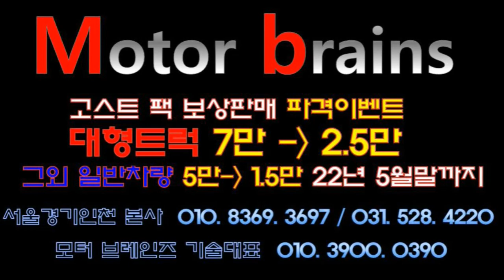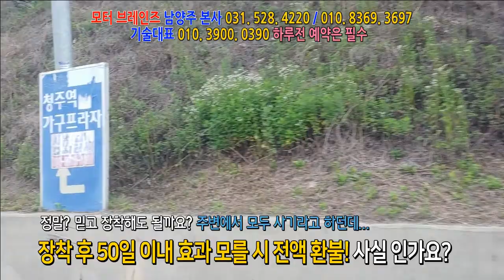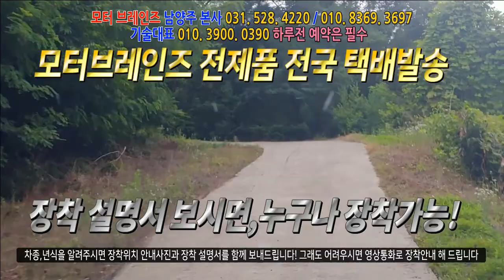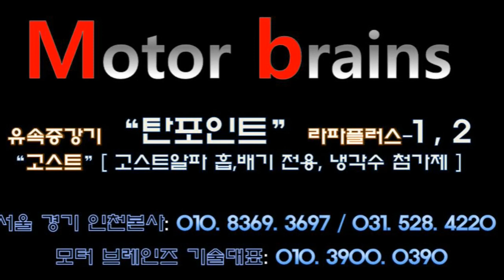포터2 신차량 1차장착 완료후 2차 업그레이드 완료! 언덕길 힘쓸까요???모터브레인즈 031. 528. 4220